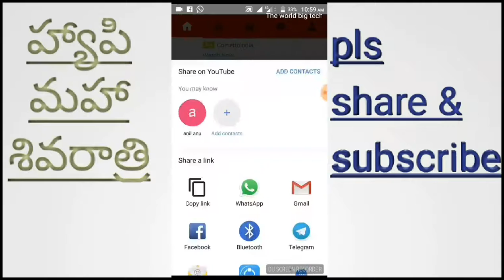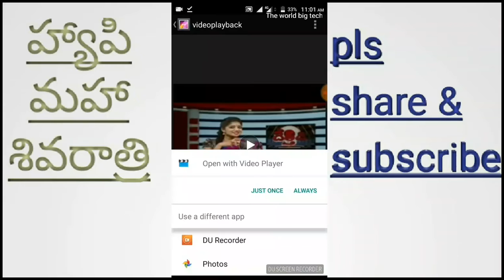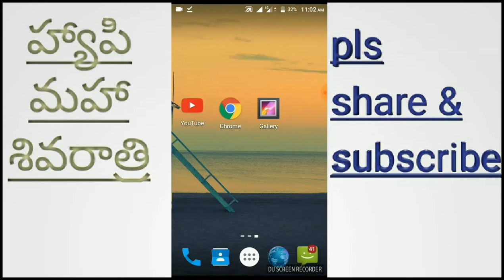How to save YouTube videos in gallery